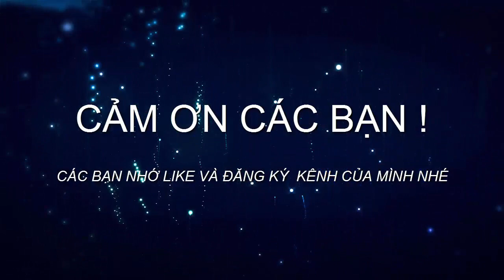Cần thủ nịnh vợ nhất năm | Valentine làm món tôm hùm hấp bia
Valentice năm nay Tôi chả biết mua quà gì tặng vợ, các cụ nói nịnh vợ chẳng chết ai, vợ nhiều khi thích được ăn ngon hơn tặng quà.Valentine năm nay quyết định đầu tư mua tôm hùm nịnh vợ cho đi câu các bác à